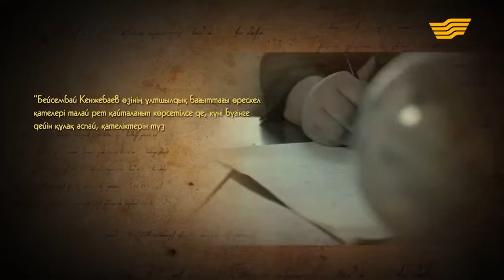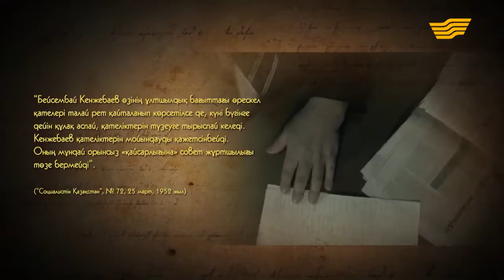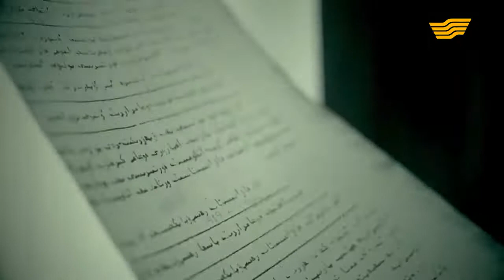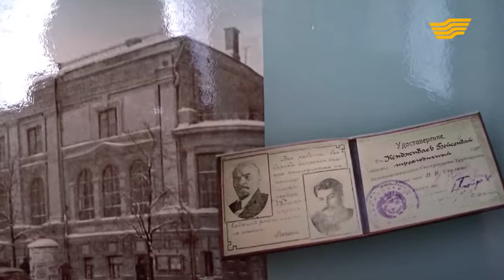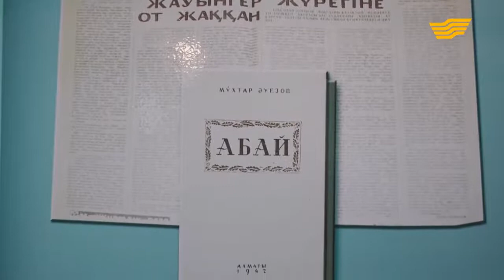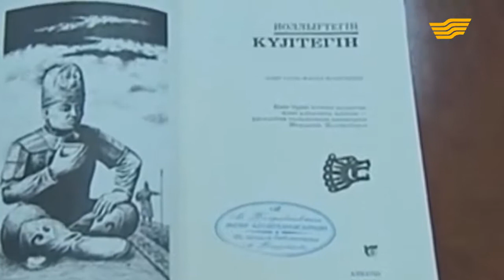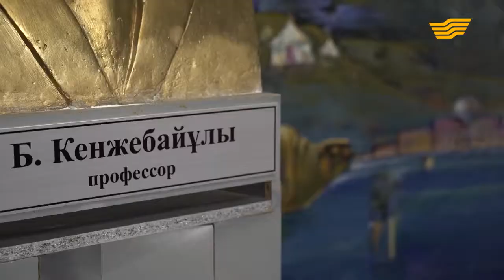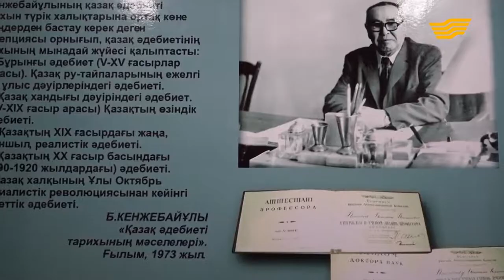«Өмір жолы». Ғалым, филология ғылымының докторы, профессор Бейсембай Кенжебаев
Бейсенбай Кенжебаев 4 қазанда 1904 жылы Бөген ауылы, Ордабасы ауданы, Оңтүстік Қазақстан облысында дүниеге келген. Ғалым, филология ғылымының докторы, профессор. 1925 жылы Мәскеудегі Шығыс еңбекшілері коммунистік университетін, Әдебиет институтының 2-курсын, 1942 - ҚазМУ-ды (қазіргі ҚазҰУ) бітірген.

«Жас қайрат», «Лениншіл жас», «Кеңес туы», «Оңтүстік Қазақстан», «Социалистік Қазақстан», т.б. газет-журналдарда бөлім меңгерушісі, редактордың орынбасары, редактор, 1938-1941 жылдары «КСРО Жоғарғы Кеңесінің Ведомостарында» аудармашы, 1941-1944 жылдары Қазақстан мемлекеттік біріккен баспасының бас редакторы болып қызмет істеген. 1961 жылдан бастап, ҚазМУ-да кафедра меңгерушісі, 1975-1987 жылдары осы университетте профессор болды.

«XX ғасырдың бас кезіндегі қазақтың демократ жазушылары (монография бойынша)» деген тақырыпта докторлық диссертация қорғаған. Кенжебаев – қазақ әдебиетінің мәселелеріне, қазақ баспасөзінің тарихына арналған іргелі еңбектердің, Абай, С.Торайғыров, Жамбыл Жабаев, М.Сералин, М.О.Әуезов, С.Шәріповтің өмірі мен шығармалары туралы зерттеулердің авторы. Жоғары оқу орындары студенттеріне арналған «XX ғасыр басындағы қазақ әдебиеті» оқулығын, «Ертедегі қазақ әдебиеті хрестоматиясын» (1967) жариялады. Ауыз әдебиеті үлгілерін жинау, жүйелеу, зерттеумен айналысты. Кеңестік кезеңде коммунистік идеологияға орай, қазақ әдебиетінің тарихы Бұқар жыраудан (19 ғ.) басталады деген жаңсақ пікірді теріске шығарып, оның Орхон-Енисей жазбаларынан басталатындығын ғылыми тұрғыдан дәлелдеді.